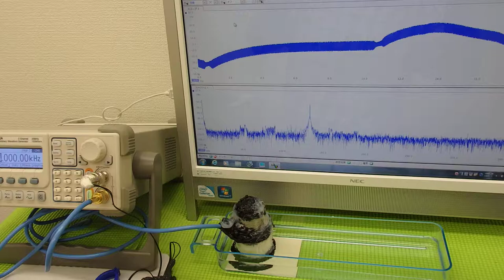超音波実験 Ultrasonic experiment